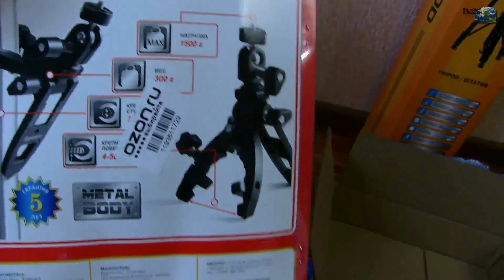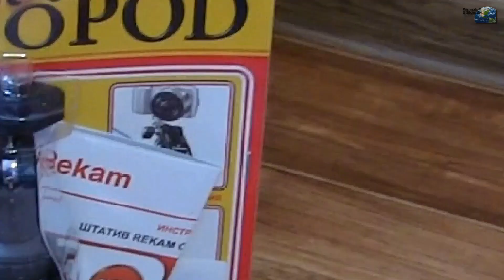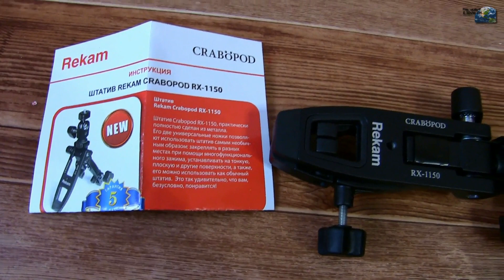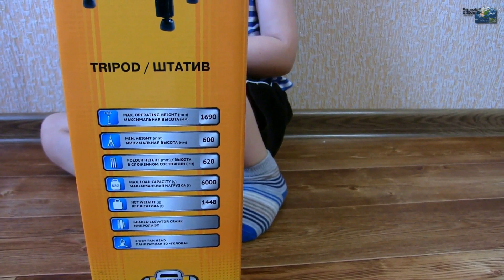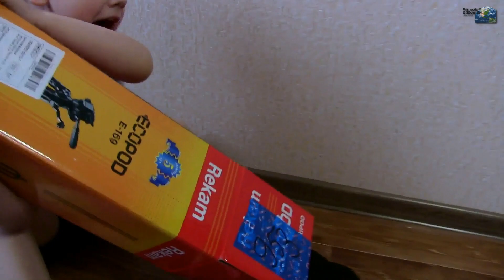Обзор фото, видео штатива Rekam - CRABoPOD RX-1150 и Ecopod E-169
Обзор профессионального мини-штатива Rekam CRABoPOD RX-1150 и штатива-трипода  Rekam  Ecopod E-169